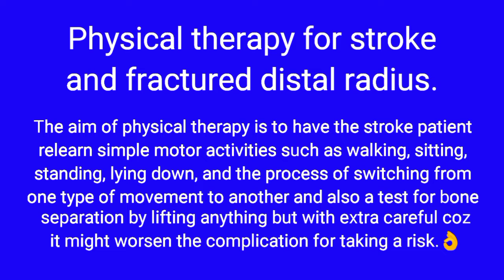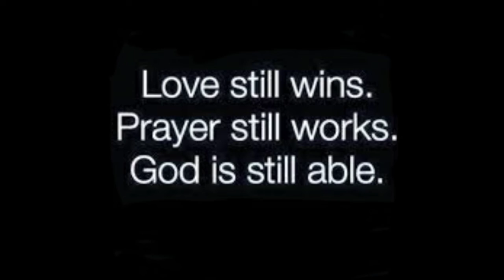STE Procedure Journey